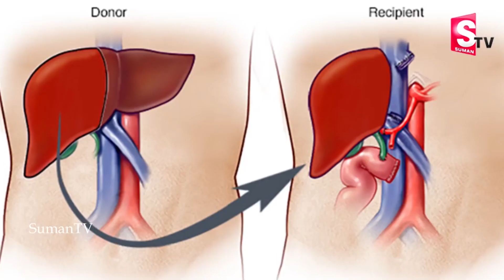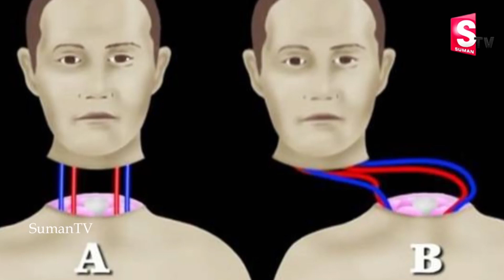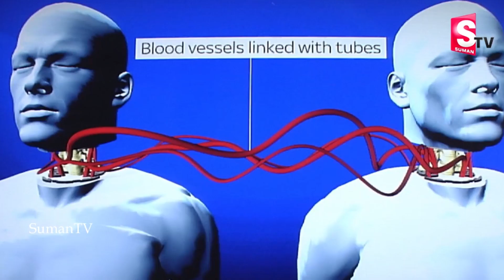శవం తలని తీసి మనిషి తల అతికించి బ్రతికించాడు||Surgeon Performs First Successful Head Transplantation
Watch శవం తలని తీసి మనిషి తల అతికించి బ్రతికించాడు||Surgeon Performs First Successful Head Transplantation